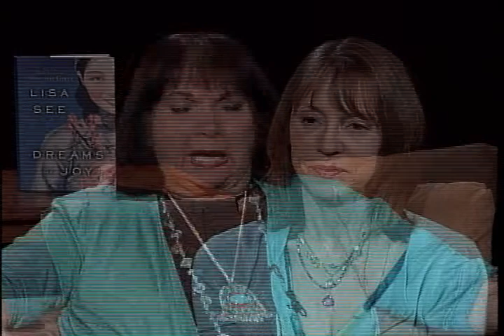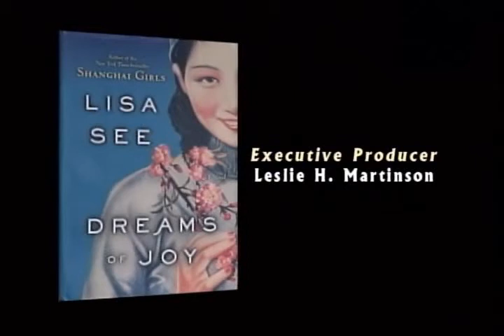Lisa See - Dreams of Joy - Part 2